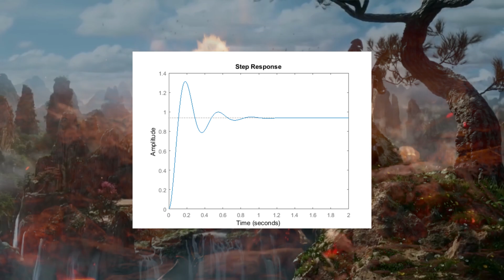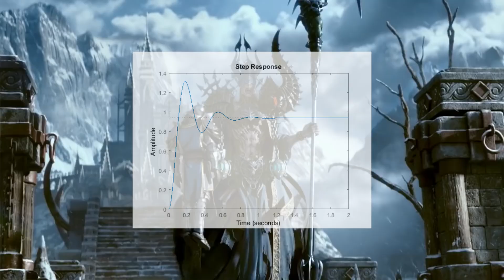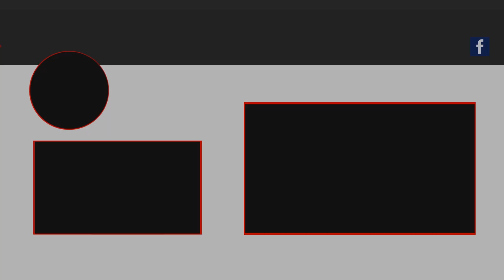The Problem with Dramatic Balance Changes in MMORPGs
Dramatic balancing in gaming, something that's a big problem but is especially an issue in the MMORPG genre. While some people defend the practice because "that's just how it is", constant dramatic balancing is an extremely flawed way to balance your game, and makes it nearly impossible to reach a state of "balance". Today, I show - using math - why that's the case.

The use of the gameplay, audio, video and images in this video and any present in the thumbnail are believed to fall under the “fair use” clause of the United States of America copyright law. Also, some of the links in the description of this video are affiliate links for Amazon Associates or other affiliate programs, which result in commission earned on qualifying purchases without adding anything to your cost. In addition, this video, as well as all videos on my channel, are not made for kids or under-aged viewers.